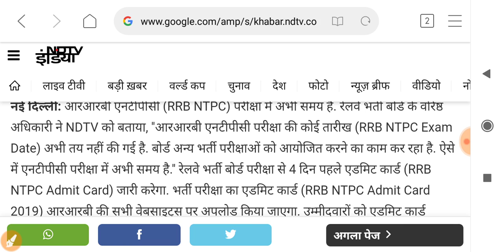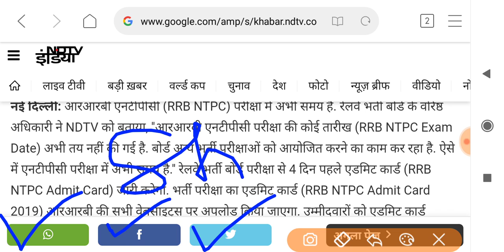rrb ntpc exam date 2019।rrb ntpc exam date।rrb ntpc expected exam date।rrb ntpc official exam date